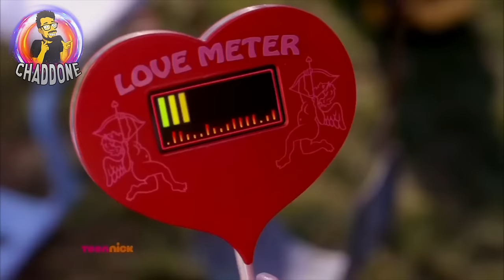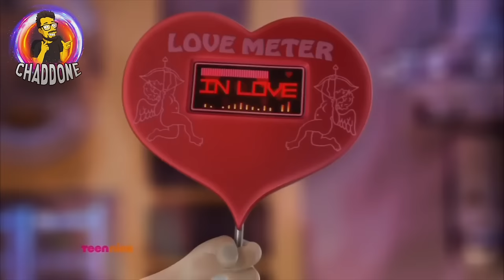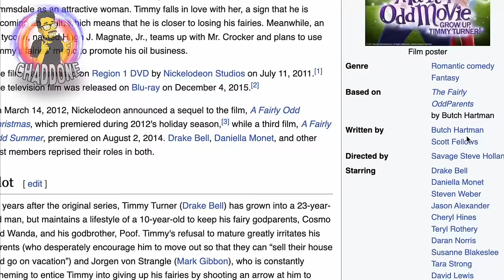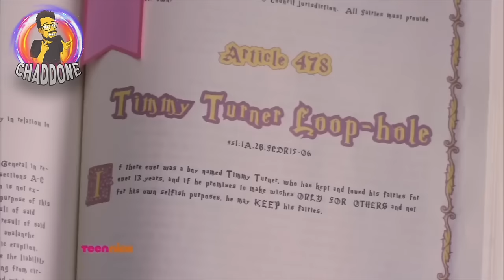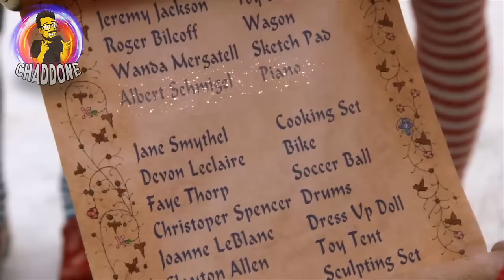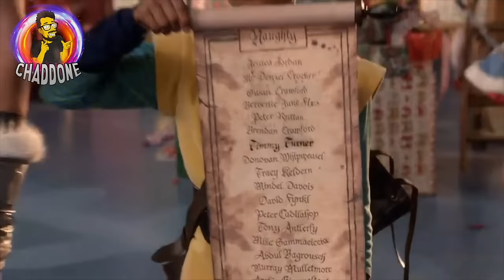GLI ORRIBILI FILM LIVE ACTION DI DUE FANTAGENITORI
❤️❤️❤️ SPECIALE 25.000 ISCRITTI ❤️❤️❤️
Prova otterrai uno Sconto Esclusivo + 4 Mesi Extra + 45 giorni di soddisfatti o rimborsati.
00:00 Introduzione
01:39 Un FantaFilm
08:59 Il FantaNatale
12:26 Il FantaParadiso
18:42 Il Futuro della Serie
20:42 Conclusione